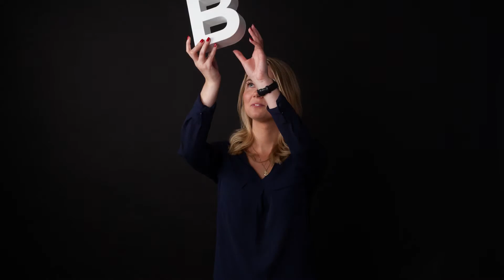ABnoll-metoden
Ät rätt efter din blodgrupp – bli friskare, slankare och må bättre!

Känner du till din blodgrupp? Enligt vissa teorier ska din kost anpassas efter din blodgrupp, det vill säga blodgruppstillhörigheten speglar din inre kemi och visar på vad du bör äta för att må bra, och vad du däremot bör undvika.